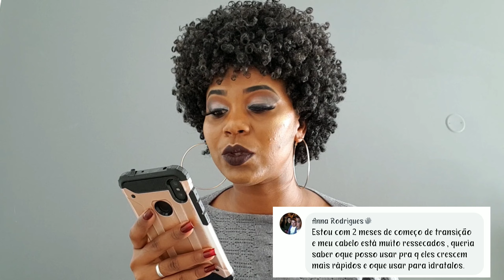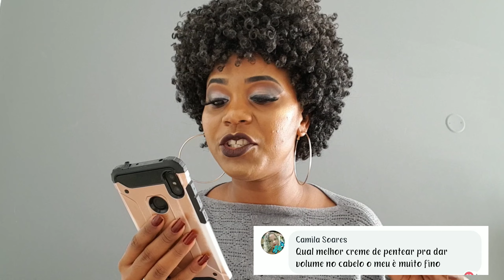DÚVIDAS SOBRE CABELO❤️ MarieResponde 03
Oiii amadas, tudo bem com vocês? Hoje eu trouxe pra vocês mais um vídeo do nosso quadro MarieResponde tirando dúvidas sobre cabelo.
Eu vejo que muitas de vocês têm dúvidas sobre cabelo, então no vídeo de hoje vou tentar tirar algumas delas.
Se vocês tiverem alguma dúvida coloca aqui nos comentários que eu irei trazer a parte 2 ta bom?

🚨 Videos novos todas a semana

📬 Endereço:
Cabo Verde
Mindelo
São Vicente